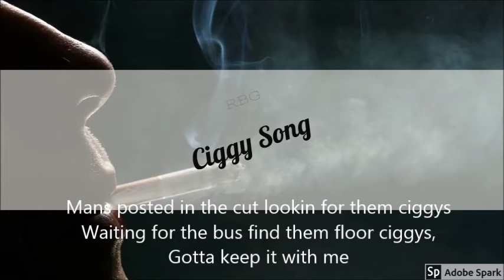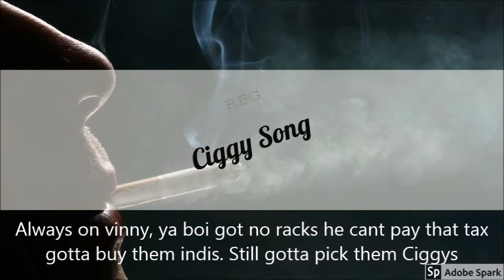ciggy song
Song about my boy Vinny.